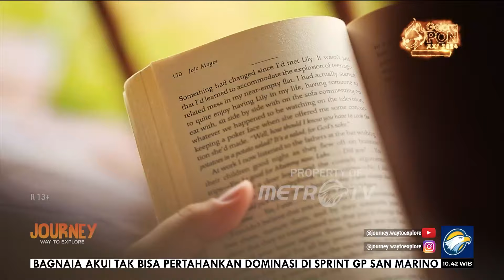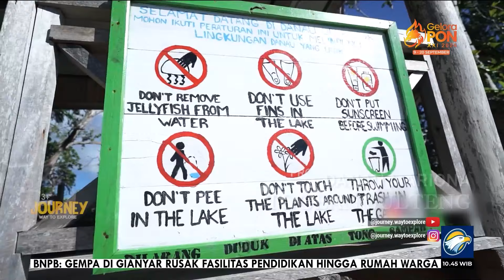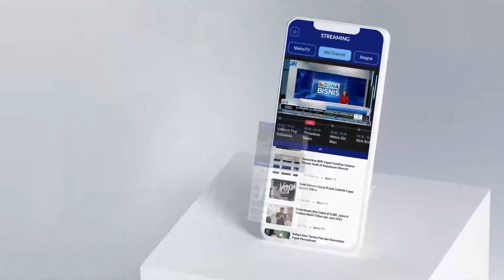[FULL] Journey - Danau-Danau Eksotis di Indonesia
MetroTV, Danau-danau  di Indonesia adalah cerminan keindahan alam yang memukau, menyajikan panorama tak terlupakan.